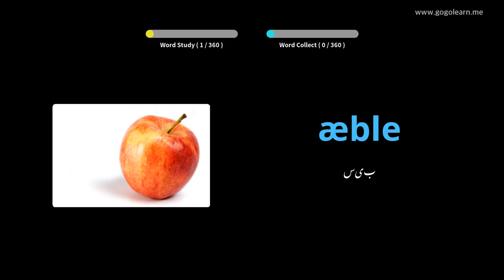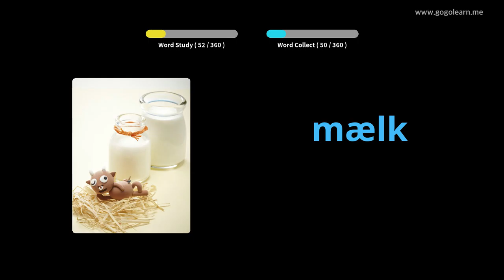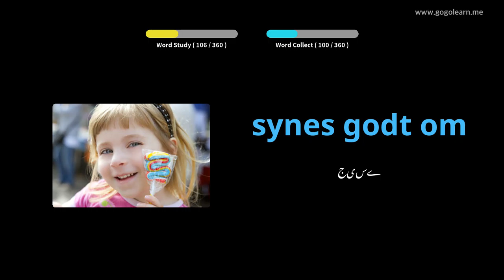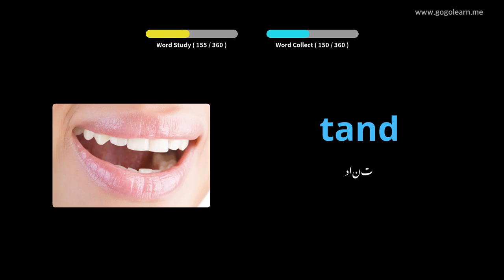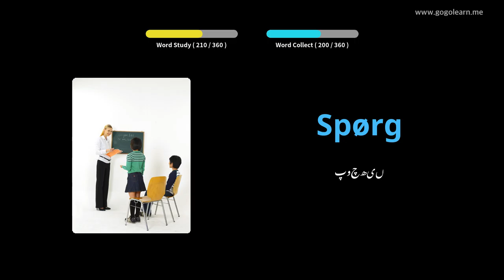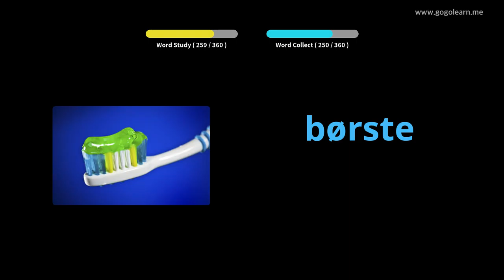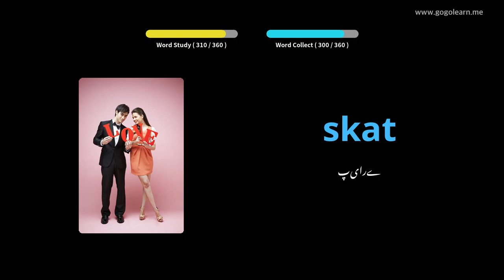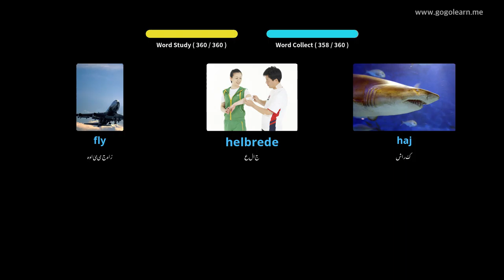ڈنمارک الفاظ بنیادی بچے |Golearn